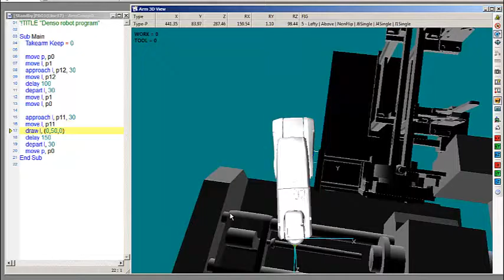Denso Robot Animation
Basic motion simulation.